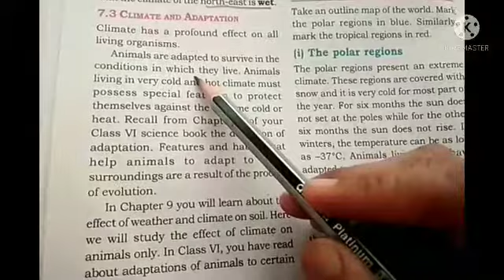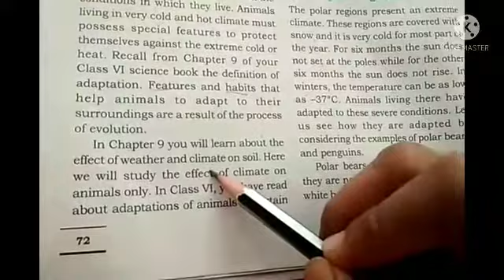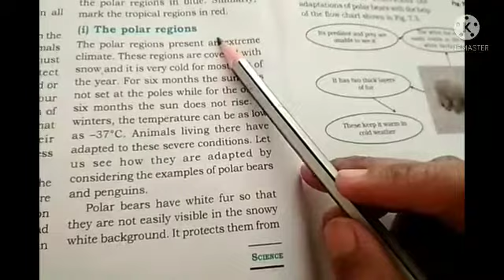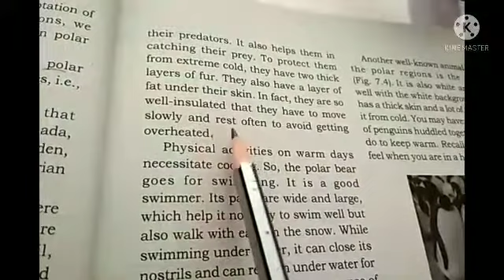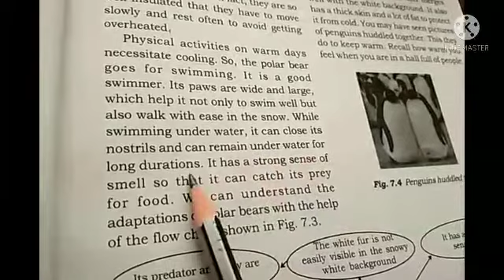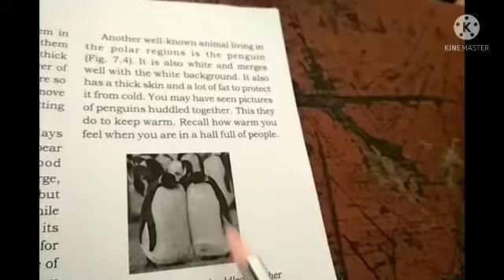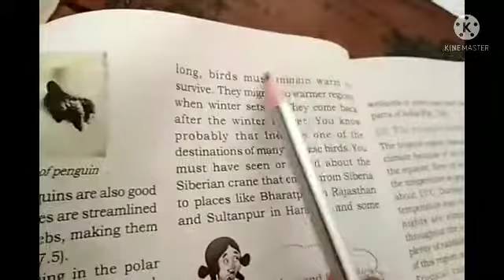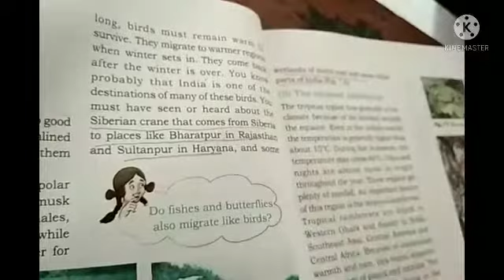Class 7. Chapter --- weather climate and adaptation of animals to climate.